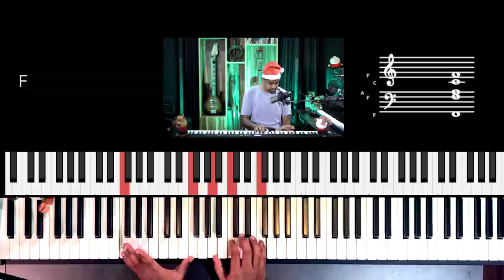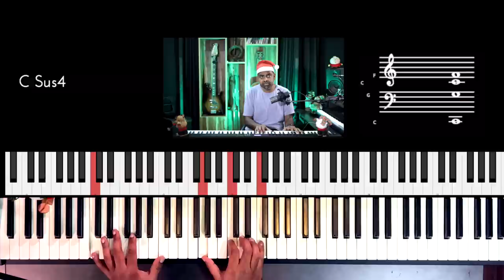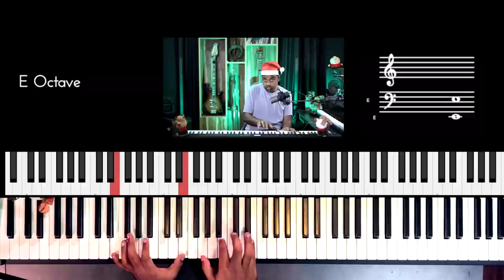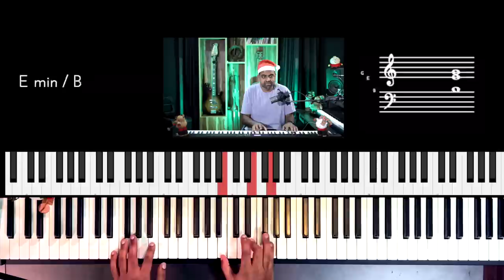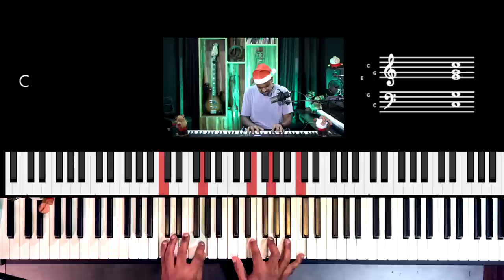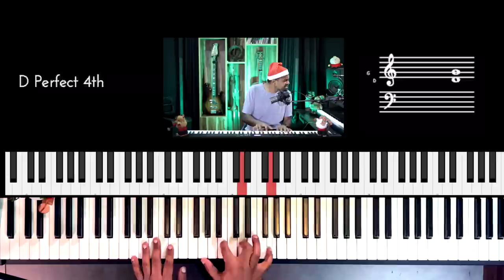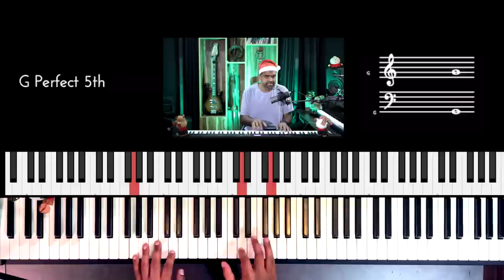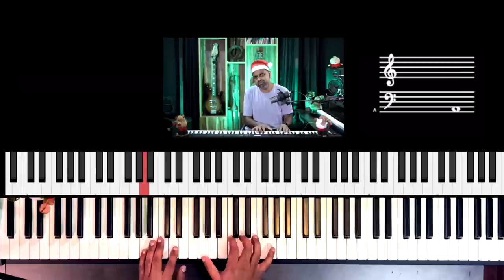Piano Accompaniment Styles & Chord Patterns for POPULAR Christmas Songs & Carols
In this Christmas Piano Tutorial by Jason Zac, we cover 5 essential accompaniment patterns for almost all the popular songs & carols to get you to sing while you play or accompany other musicians and singers!

⬇️ Download my handwritten notes & notation for ALL my Christmas lessons for just 5$

🕰 Timestamps:

0:00 How to Prepare a song for piano accompaniment
0:54 Lesson Contents
2:03 Style 1 - Christmas Ballads
3:40 Left Hand with 8th Note Ghost
7:11 Arpeggios
9:07 Blocks with Arpeggios
9:54 Style 2 - Waltz Patterns (3/4)
10:15 3/4 vs. 6/8
11:30 Country-style Waltz
12:53 Flamenco Style
14:09 3/4 Arpeggio
16:01 Simple Arpeggio Pattern
16:50 Style 3 - 6/8 Feel (O Holy Night)
19:06 Style 4 - Groovy Rhythm Patterns
19:25 Oom-pah Groove
21:02 Modified Oom-pah
22:34 Tresillio
23:22 Caribbean and Salsa Groove
24:23 Style 5 - Blues and Rock n’ Roll
25:19 Blues Scale Embellishments
27:24 Revision and Conclusion